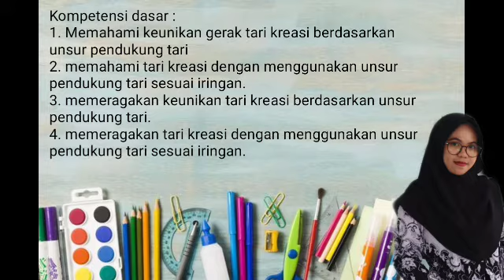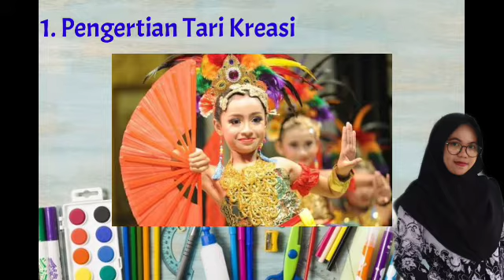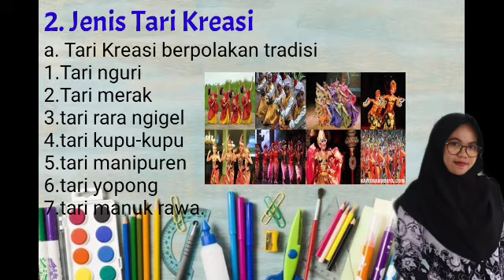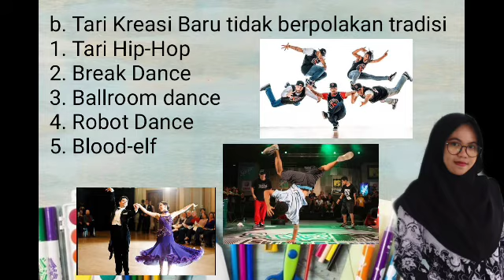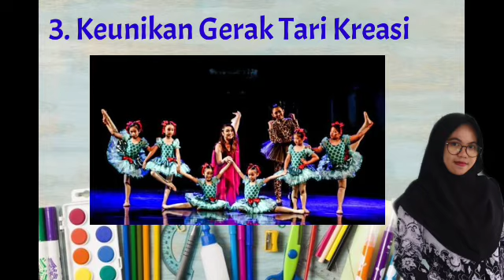#5 | Seni Budaya Kelas 9_BAB 3 Tari Kreasi | SMPS Bina Bangsa 02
Selamat datang.
Halo, guru-guru SMP kalian punya channel youtube lho, yuk kunjungi link di bawah ini untuk melihat aktivitas menarik di setiap video mereka.

lanjut...
Mohon perhatikan dengan saksama video tersebut, karena setelah pembelajaran, akan ada tugas yang harus kamu kerjakan.Jika kamu tidak paham cara mengerjakannya, silakan tinggalkan komentar pada video ini atau bertanya pada guru mata pelajaran melalui pesan Whatsapp.

Terima kasih, selamat belajar ^_^